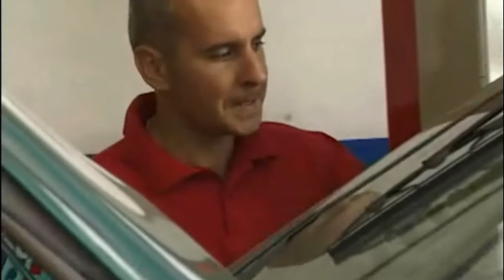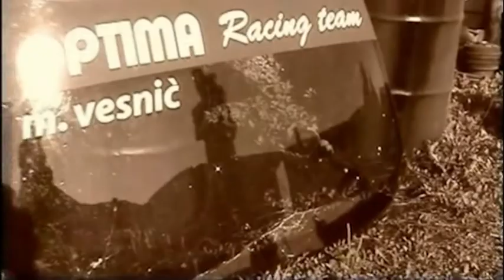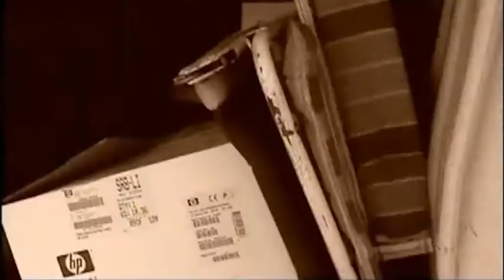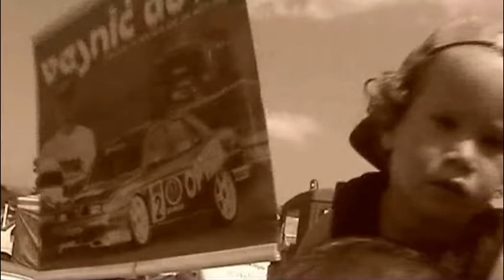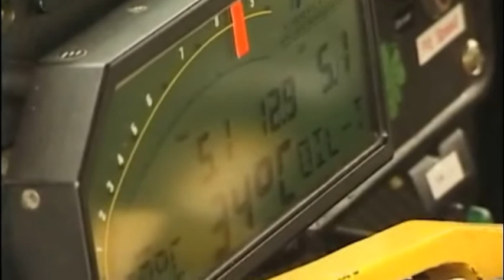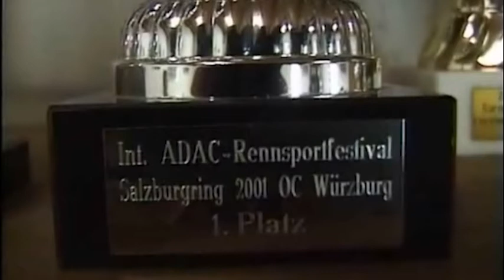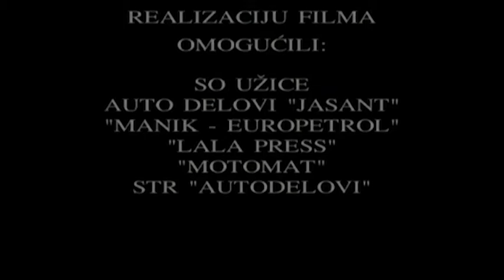Mikica Vesnić - Dokumentarac - Pobednik (2003)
Zvanicni sajt i zou tube kanal Mikice Vesnića
Milan Milosevic - produkcija, tekst, kamera
Sasa Djordjevic - Biba - Snimatelj
Vladimir Jovic - Montaza i realizacija